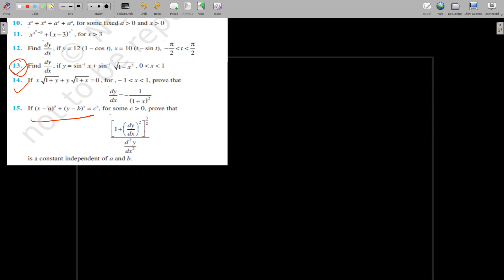MISCELLANEOUS EXERCISE OF CHAPTER 5 CLASS XII